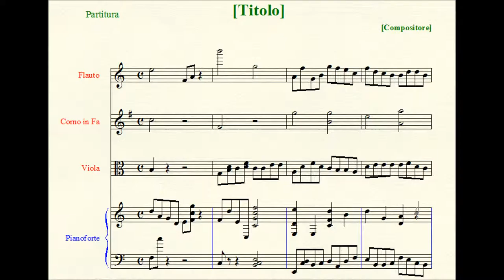Madrigal: Ahi, quanto a dir.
Madrigal for three voices (soprano, alto and bass) on verses 4-9 of Dante's Canto I of "Inferno" from the "Divine Comedy".